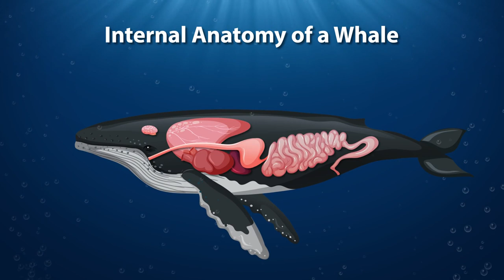Morning To Evening Routine Top 5 Toughest Nomadic Living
Join us on our nomadic tour as we explore different countries and cultures around the world. From the hustle and bustle of city life to the peaceful mountains and countryside, our vlogs will take you on a relaxing journey through beautiful landscapes and diverse ways of life. Experience the nomadic lifestyle with us and discover the beauty of this world.